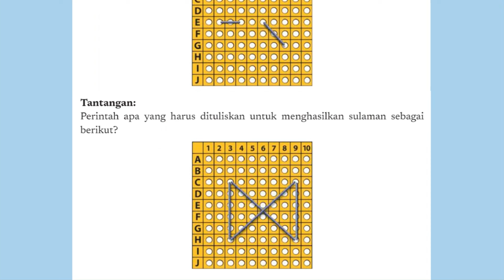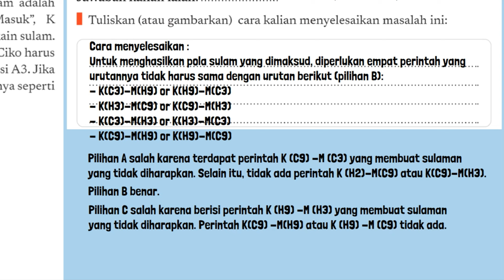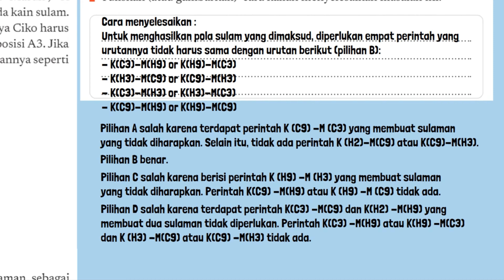Kunci Jawaban Informatika Kelas 8 Halaman 45-46 Kurikulum Merdeka Aktivitas BK-K8-06-U Menyulam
Kunci Jawaban Informatika Kelas 8 Halaman 45-46 Kurikulum Merdeka Aktivitas BK-K8-06-U Belajar Menyulam. Kerjakan tantangan berikut ini.
Ciko sedang belajar menyulam dari neneknya, seorang ahli robotika pencipta mesin sulam. Nenek mengatakan bahwa inti dasar dari menyulam adalah dua perintah, yaitu M(cc) dan K(dd). M adalah singkatan untuk “Masuk”, K adalah singkatan dari “Keluar”. cc dan dd adalah posisi jarum pada kain sulam. Sebagai contoh, jika diberikan perintah K(B2) dan M(A3), artinya Ciko harus mengeluarkan jarum dari posisi B2 dan menusukkan jarum di posisi A3. Jika diberikan dua perintah K(E6)-M(G8); K(E2)-M(E4), hasil sulamannya seperti berikut.
Tantangan:
Perintah apa yang harus dituliskan untuk menghasilkan sulaman sebagai berikut?
Pilihan Jawaban:
a) K(H2)-M(C2);K(H9)-M(C9);K(C9)-M(C2);K(H9)-M(C2)
b) K(C3)-M(H9);K(H2)-M(C9);K(C2)-M(H2);K(C9)-M(H9)
c) K(H9)-M(C9);K(H9)-M(H2);K(C2)-M(H2);K(C9)-M(H2)
d) K(C2)-M(C9);K(H2)-M(H9);K(C2)-M(H2);K(C9)-M(H9)